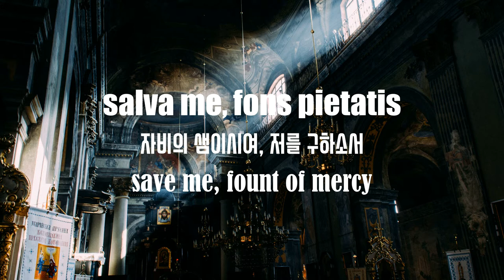Anton Reicha Requiem V. Rex Tremendae (5/13) - Suwon City Chorale(수원시립합창단)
Requiem
Anton Reicha

V. Rex Tremendae
V. 전능하신 왕이시여

Rex tremendae majestatis
전능하신 엄위의 임금
King of fearful majesty

qui salvandos salvas gratis
구해야 할 이들을 값없이 구원하신 분이시여
who freely saves the redeemed

salva me, fons pietatis
자비의 샘이시여, 저를 구하소서
save me, fount of mercy